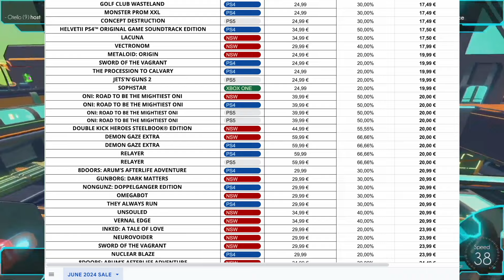CRAZY Summer Physical Discounts! 99 Games on Sale!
Red Art Games have 99 physical games discounted.